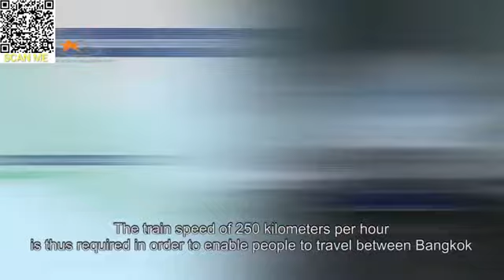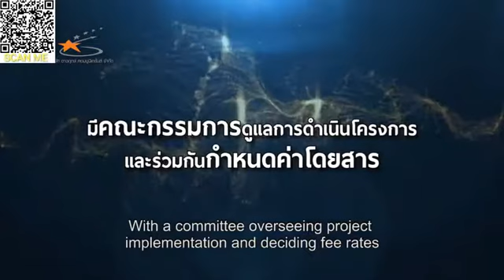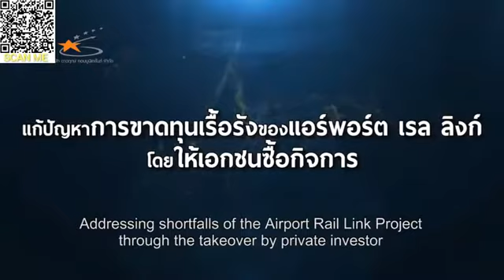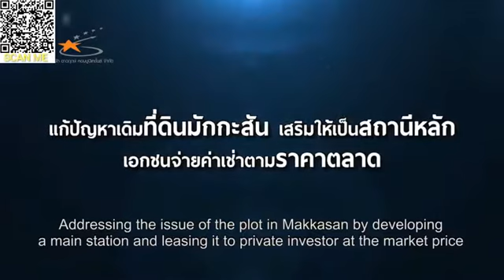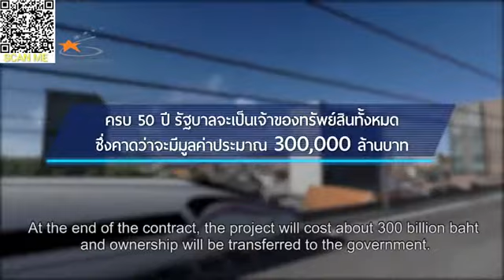Bangkok 3 airports HSR (EEC)